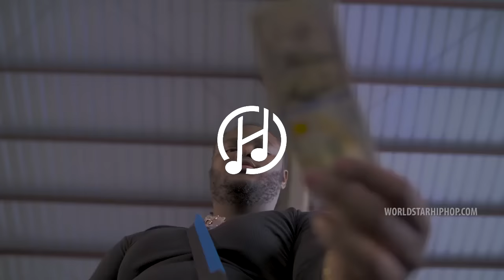[FREE] Tee Grizzley Type Beat 2018 - Snitches (Prod. By @HozayBeats) Detroit Instrumental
SOLD [For similar beats check hozay.beatstars.com]